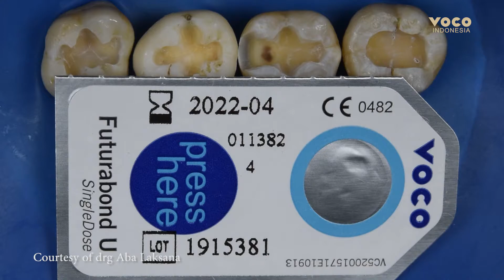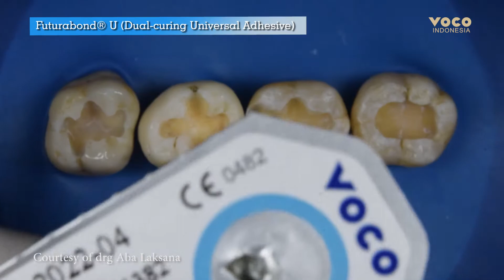Direct Posterior Restoration Admira Fusion X-tra, Nano-ORMOCER Bulk Fill Single Shade Omni-Chromatic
Good Morning

Courtesy of drg Aba Laksana.

Part 1
Drg Aba Laksana tried New material from VOCO: Admira Fusion X-tra.
This material is Nano-ORMOCER Bulk fill, single shade omni-Chromotic.

Material :
- Composite : Admira® Fusion x-tra
- Etching: Vococid®
- Bonding : Futurabond® U
- Enamel Characterisation : FinalTouch®